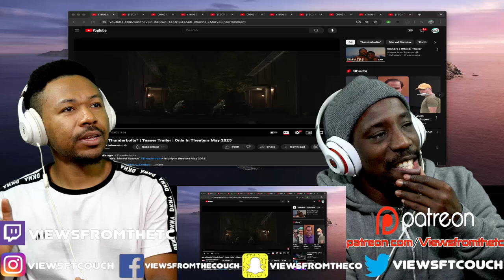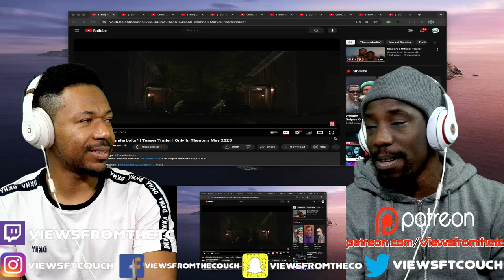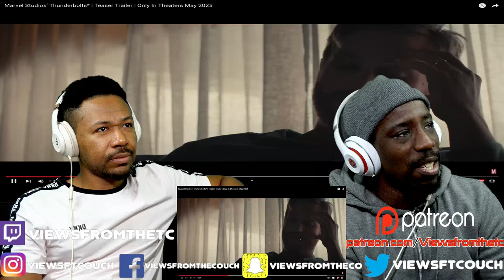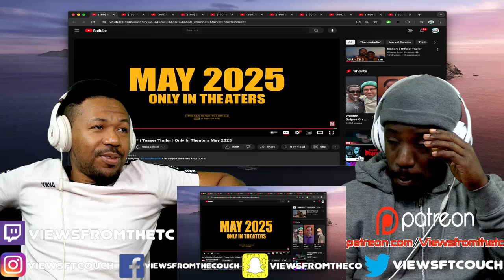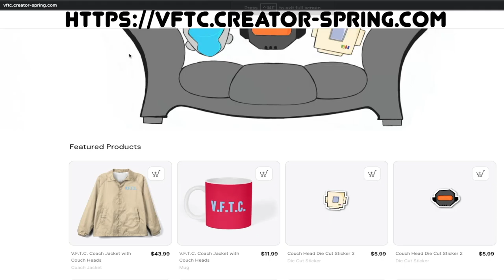Marvel Studios’ Thunderbolts* | Teaser Trailer | Only In Theaters May 2025 VFTC Reaction!